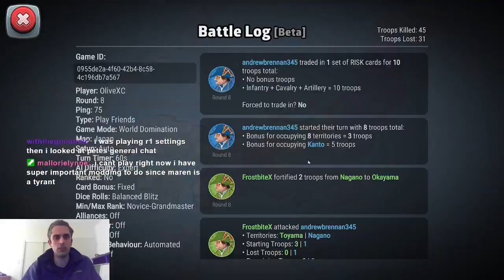Round 1 of the Risk World Championship - Season 1 2023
Today I play in Round 1 of the Risk World Championship, which is the Japan map. I have a stacked lobby, so let's see how I do!

If you would like to join the online Risk community, connect with other players and have the chance to play with some of the best in the world, come on down to the discord: